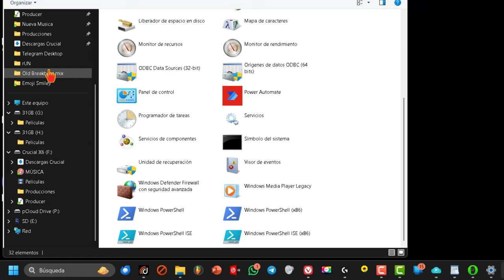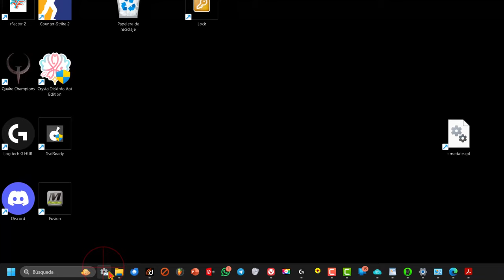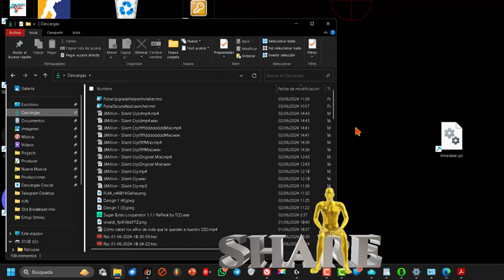Explorador de W10 en Windows 11🕺fácil y rápido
🙋‍♂️El pequeño pero efectivo truco para tener el explorador de Windows 10 en Windows  11.

➡️Sin instalar nada.
⏩Sin modificar el registro.
🥷Puedes tener ambos exploradores (clásico y el de win11 al mismo tiempo)